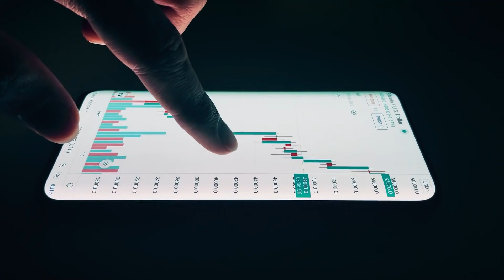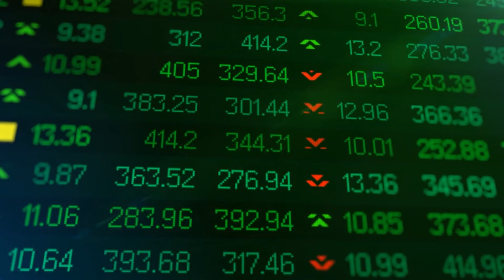Manifest from Virtual to Physical Reality [NFT]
In this video  Master talks about how to manifest from virtual to psychical reality. Spirituality is about abundance, about being able to experience everything is this physical consciousness not just in the other dimension. We are evolving now with energies, with the universe! Don't stay behind, have an open mind. It could change our world, if we understand how NFT works and how it could become the next big thing for virtual reality. Watch to find out!

Love & Prayers 🙏 ❤️ ✨
I Am Creator Team

2. 30 Second Shots of Inspiration
4. Yoga for Manifestation (Y4M)
5. Techniques for Wealth and Abundance

For Mobile Version Search 'Creators Circle' in Apple APP Store or Google PLAY Store!
**Time to CONNECT!! Make sure to ADD Master as a friend and drop him a message when you get there!**

🌍✨✨ Join Our Creators Circle Membership and Get Weekly Coaching, Yoga, Meditation with Master and The IAC Team for Just £19!!

Monday: Meditations
Tuesdays: LOA + Inspiration
Wednesdays: AMA [Ask Master Anything!]
Thursdays: The Creators Show
Friday: Master 'LIVE' on Stage
Saturdays: VLOGS / BTS
Sundays: Spiritual Riffs

All Fanmail to:
Lincoln,
LN5 5JZ

Team Creators